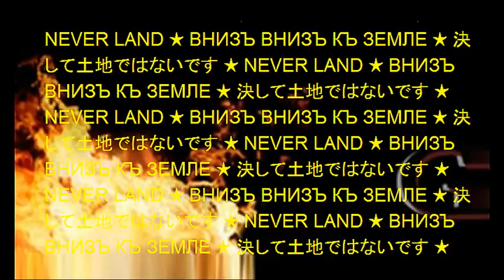NEVER LAND ★ APARTEID.COM ★ THE FIRST CONCERT ★ 'Апартеiдъ' ВНИЗЪ КЪ ЗЕМЛЕ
APARTEID.COM ★ 'Апартеiдъ' ★ アパルトヘイト ★ ★ NEVER LAND ★ THE FIRST CONCERT @ 'HOLLOW HILLS: GOLDEN CITY' OPEN AIR 04 OCTOBER 2009 ★

アパルトヘイト ★ 決して土地ではないです ★ フェスティバルで の 最初 の コンサート ☆ 空の丘： ゴールデン市 ★

NEVER LAND ★ 決して土地ではないです ★ ВНИЗЪ КЪ ЗЕМЛЕ

LYRICS ★ ТЕКСТ ★ 歌詞

ВНИЗЪ ВНИЗЪ КЪ ЗЕМЛЕ

Въ Июльскiй полдень въ зелёной
Высокой летней траве
Смотришь въ небо
И ты лежишь на Земле
И кажется что можешь видеть
Чуть дальше звёздъ
Да но только почти
Кажется чтО... Ты видишь дальше звёздъ
Но не такъ отчетливо
Из — за тумана

Туманъ у берега моря
Великiй Древнiй Океанъ
Конденсируетъ...
Прохладный Сизый Туманъ
И души новыхъ новыхъ грАжданъ...
Изъ влаги и мглы... И изъ ржаАвщины
Затонувшихъ кораблей
Новые души... Для новыхъ новыхъ грАжданъ
Да но лишь изъ сырости

Хэндъ инъ хэндъ инъ хэндъ ин хэндъ...
Ладонь въ ладонь

Спиною къ небесамъ... Глазами внизъ — внизъ къ Земле
Съ облаками где — то тамъ... Горизонта нетъ нигде
Съ ветромъ прямо въ лицо...
Съ широко раскрытыми... Объятiями
Глядя прямо вперёдъ... Все пройдёмъ насквозь
На ту сторонY... На ту сторону

Борьба за место подъ Солнцемъ
И за лицо въ зеркале
И неуёмность
ПодутомиИли меня

Было всЁ что можешь захотеть
И любой транспОртъ
Место наА Земле
Но опасное... Место на Земле

Два билета на Конкордъ
Скоро въ Америку
Снова за Океанъ

За дЕнь дО отлёта
Шикарный тайскiй ресторанъ
И досадные пули... Мне прямо въ торсъ
Къ счастью не смертельнЫ
Не смертельны И на этотъ разъ

Какъ будъ — то смотришь сквозь звезды
Какъ будъ — то бы изъ летней травы
На спине... Не шевелишься
Ни даже [губы х3] Повремени
РелакснИ ЗаАпахъ
Клиники Капельница
Тормозни Отдохни Релаксни

И чувствуешь что человечество
Съ отдаленныхъ звёздъ
Съ ускоренiемъ Несётся
Внизъ къ Земле
На полной скорости

Yдара не произходитъ
Насъ лишь выноситъ на ту
На ту сторону

[c] 2009 Nik Dobrev MFA